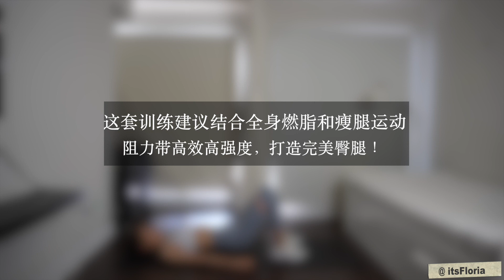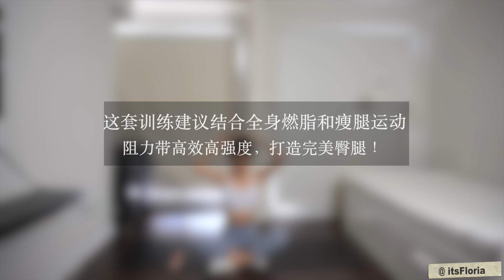28天拥有蜜桃臀！15分钟臀部训练，改善臀凹陷 // 在家就能练！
该运动借助阻力带，解决你每天思考的平臀扁臀问题

十五分钟带你从此走向美臀翘臀之路！
阻力带的使用高效高能，刺激肌肉，完善效果！
可以将此套视频结合频道中全身燃脂，瘦腿训练，腹肌雕刻一起训练
打造你的完美身材！